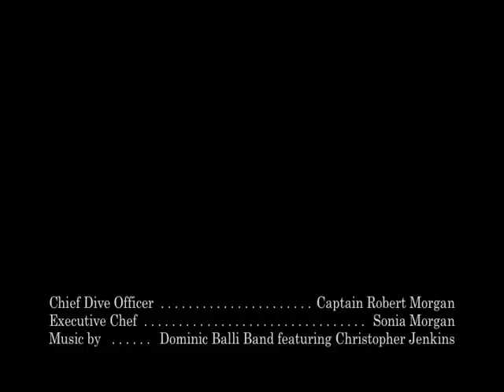Steven Lucas Exploring Bocas Del Toro, Panama Part Two: Life and Depth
About this short film:
Life and Depth - a compilation of six dives in the course of two days on location in Bocas Del Toro, Panama.This video was entered in the 2010 Guggenheim Museum Biennial Video Play Contest. It did not win. But, congrats to the winners.

Cast and Crew:
Steven Lucas, Captain Robert Morgan, Sonia Montero

Special Thanks to: The Panamanian Police Department, Peelo, Castillo, the Bluehead Wrasse, Spotted Drum, Angelfish, Yellowtail Snapper, French Grunt, Threespot Damselfish, Blue Tang, and Parrotfish without whom this film would not have been possible.